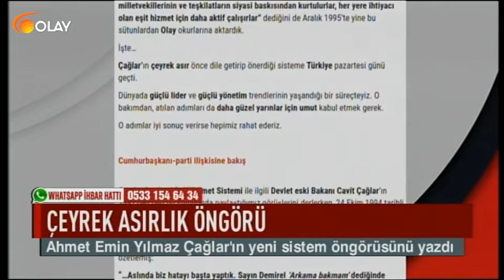Çeyrek asırlık öngörü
TÜRKİYE CUMHURBAŞKANLIĞI HÜKÜMET SİSTEMİNE GEÇTİ. YENİ SİSTEMİN İLK CUMHURBAŞKANI RECEP TAYYİP ERDOĞAN OLDU. TÜRKİYE'NİN YENİ BİR YÖNETİM ANLAYIŞINA İHTİYACI OLDUĞUNUN İŞARETLERİNİ AÇIKLAMALARI VE RÖPORTAJLARI İLE ÇEYREK ASIR ÖNCE VEREN BİR İSİM VARDI. OLAY GAZETESİ YAZARI AHMET EMİN YILMAZ, DÖNEMİN ETKİLİ SİYASETÇİLERİNDEN DEVLET ESKİ BAKANI CAVİT ÇAĞLAR'IN YENİ SİSTEM İHTİYACI İLE İLGİLİ 90'LI YILLARDA DİLE GETİRDİĞİ GÖRÜŞLERİNİ KÖŞESİNE TAŞIDI.